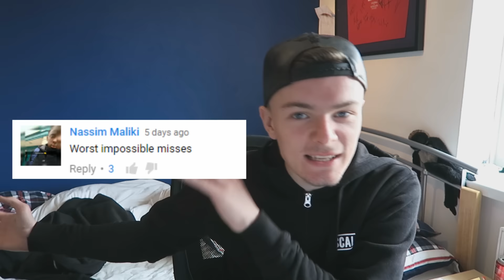WORST MISSES IN FOOTBALL!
WORST MISSES IN FOOTBALL!! can we beat 5800 likes?
for the best FUT PACKS and FUT COINS get your free pack too!